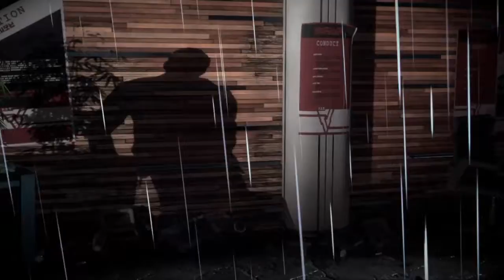KILLZONE™ SHADOW FALL 1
EN NY KRIG ER BEGYNDT DEL 1